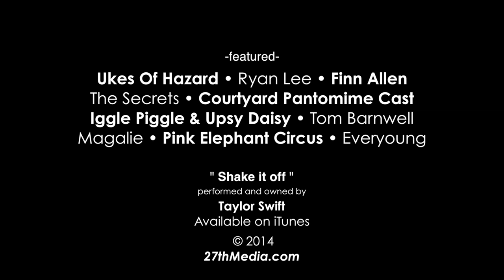Hereford Christmas Lights Switch On 2014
Sunshine Radio with Hereford Council proudly turns on Hereford City lights for 2014 in another spectacular show attended by thousands in High Town with special guest including: Ever Young, Magalie and Tom Barnwell from The Voice.